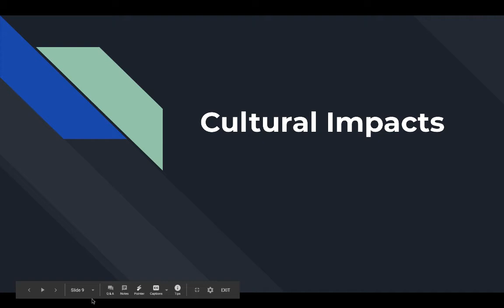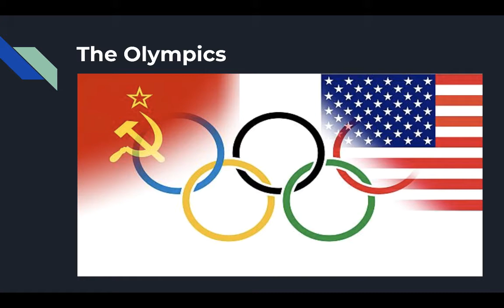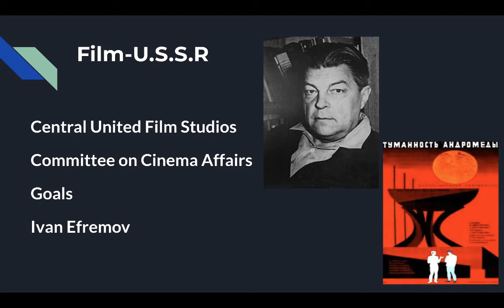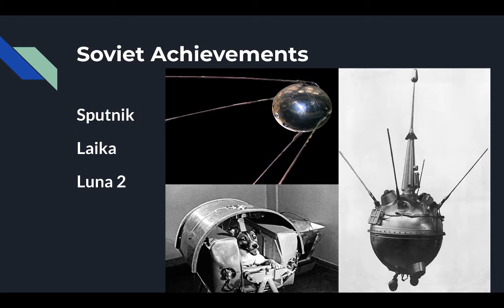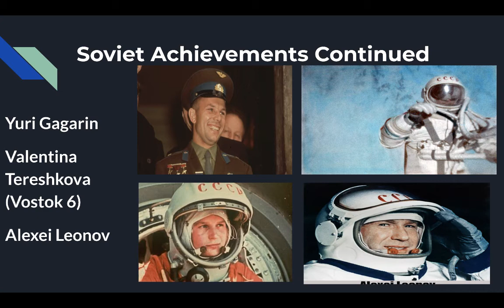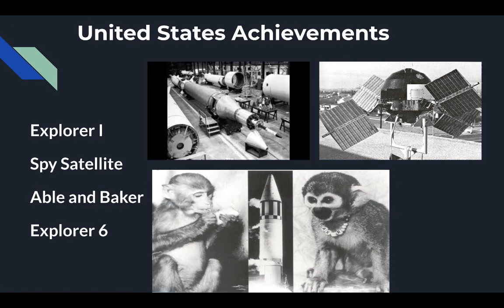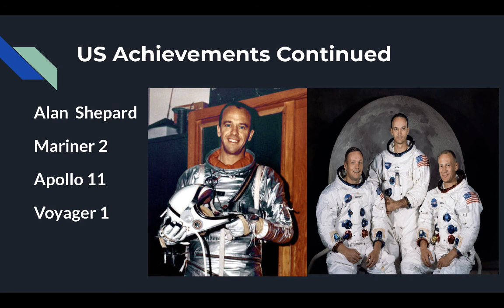Cultural Impacts of the Cold War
MrLynnHistory discusses some of the cultural impacts of the Cold War. He also discusses the Space Race and how the Cold War pushed us toward incredible achievements in Space.